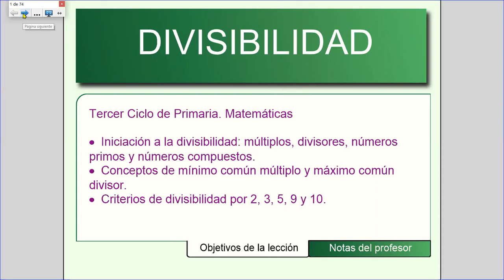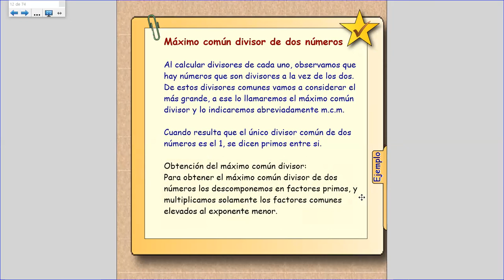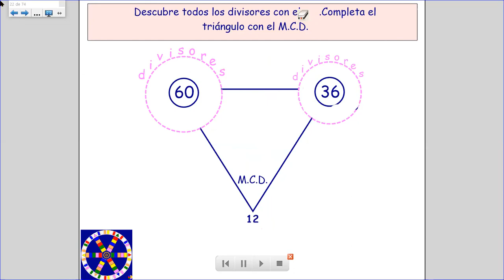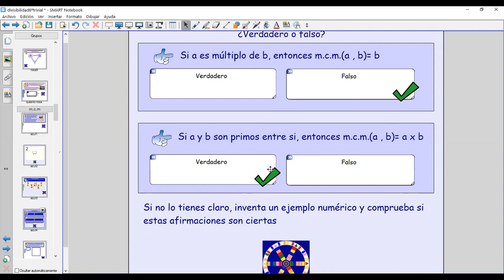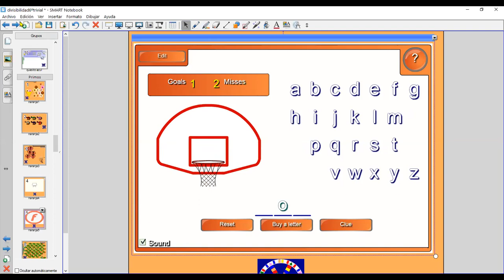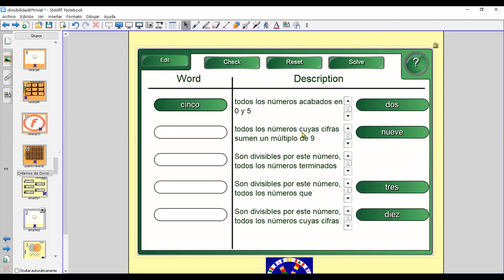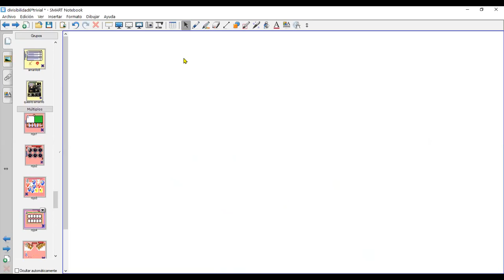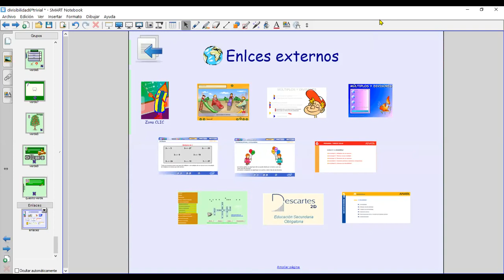JUGANDO AL TRIVIAL DIVISIBILIDAD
ESTUPENDO PARA JUGAR EN FAMILIA O CON AMIGOS Y ADEMÁS APRENDER LO PRINCIPAL DEL TEMA DE DIVISIBILIDAD PARA 6º DE PRIMARIA, 1º Y 2º ESO.